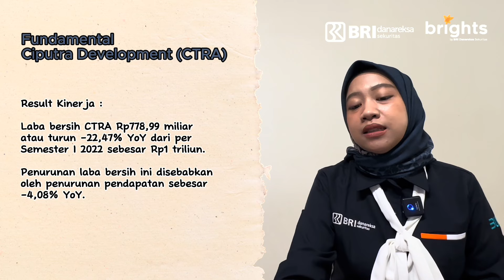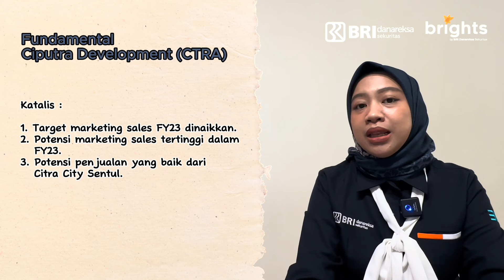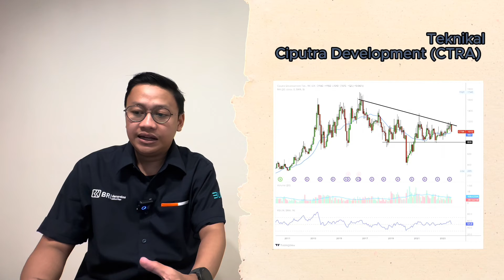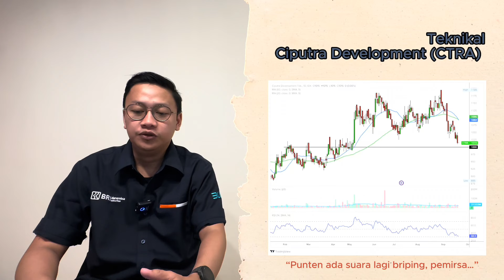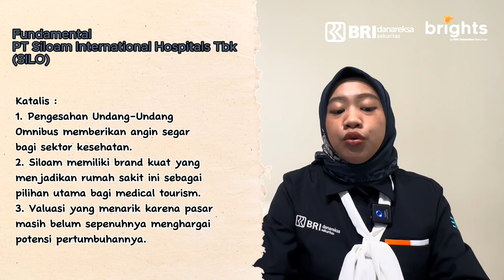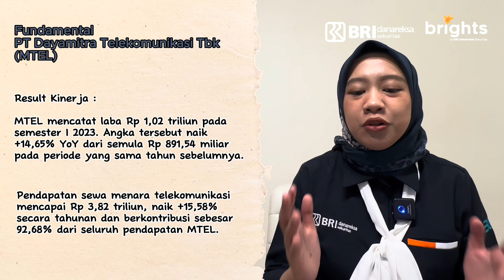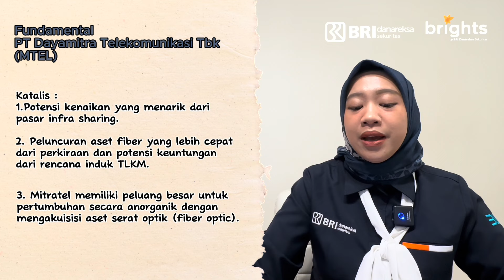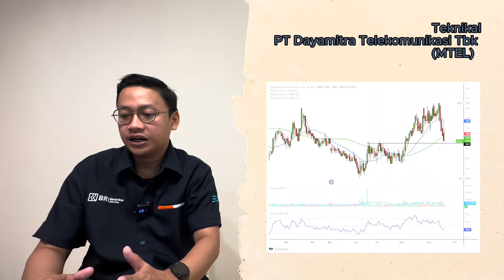Ada apa dengan CTRA, SILO, dan MTEL? Kupas tuntas fundamental dan teknikalnya - NGERONDASIP!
Hi Briders dan Insan BRILian!

NGERONDA SIP!
“Ngobrolin Obligasi, ReksaDana dan Saham Paling Sip!” merupakan program untuk membandingkan potensi saham secara Teknikal maupun Fundamental dengan mengajukan pertanyaan dan kemudian diberikan ringkasan singkat tentang kedua Analisa tersebut.

Dengan episode perdana membahas 3 saham yaituCTRA, SILO, dan MTEL. Dan akan dilanjutkan dengan episode lainnya yang ga kalah seru setiap minggunya. Yuk, simak video lengkapnya!